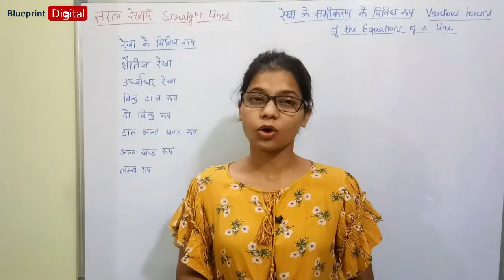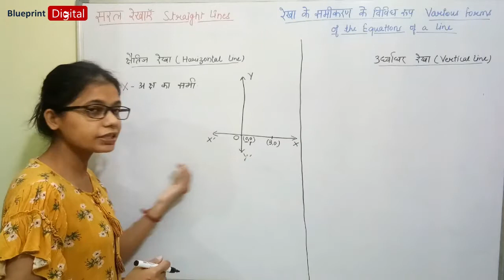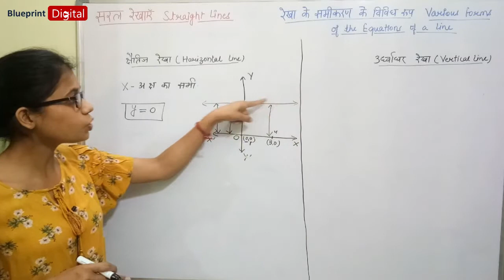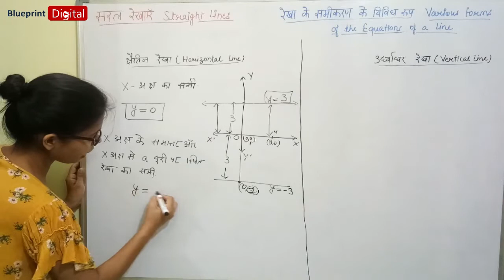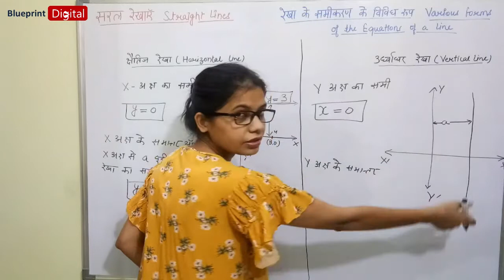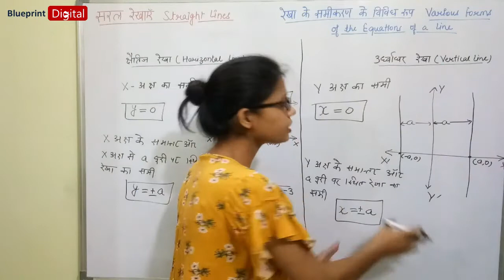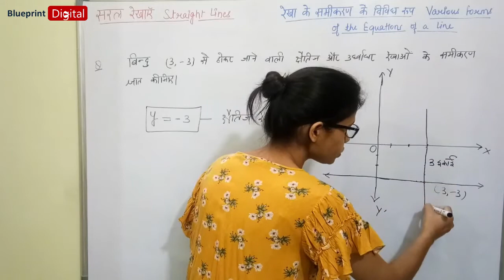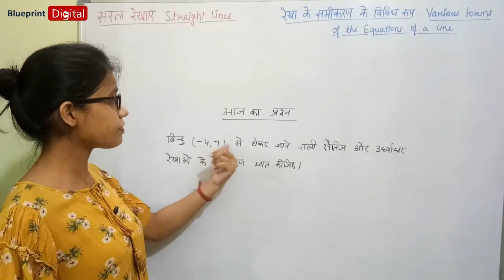Straight Lines Part 5 | Hindi Medium | Mathematics Class 11 Chapter 10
Ganit Class 11 (Hindi Medium) @BlueprintDigitalnr